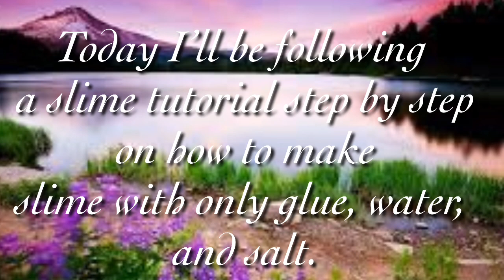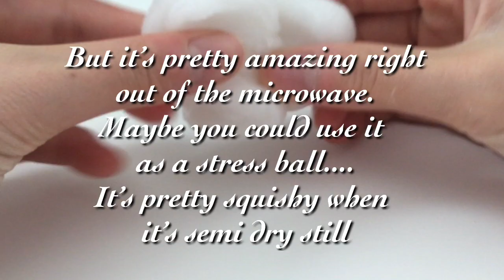Testing Out Glue, Water, And Salt Slime!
Credits to Boogie Kids! (original video by them)
Hope you enjoyed, leave suggestions and ideas below! 😊